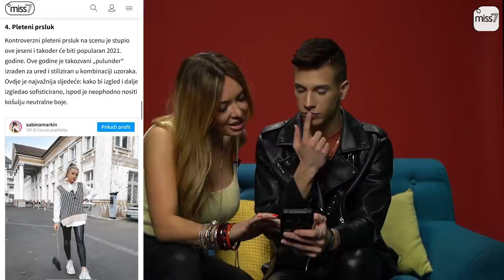OMG SEXY DONJE RUBLJE TREND U 2021.?!⎜Lidija Bačić i Marco Cuccurin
@marcocuccurin je danas ugostio poznatu hrvatsku pjevačicu @PLANETLILLE i prokomentirao trendove koji su obilježili 2020. godinu, a nastavljaju se nositi i u ovoj godini. Koji trend je zgrozio Lidiju i zašto saznaj u novom videu.

SUB na miss7 i budi u korak sa svim najnovijim beauty sadržajem

Miss7 ulaznica je u beauty svijet! Svijet namijenjen svim genijalnim ženama i muškarcima zainteresiranim za ljepotu, make up, modu i lifestyle. Pronađi sav aktualan sadržaj iz beauty svijeta i inspiriraj se svim novim trendovima i viralnim izazovima koje stvaraju SaamoPetraa, xniks2x, Una & Kiki i Marco Cuccurin!